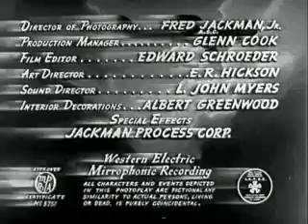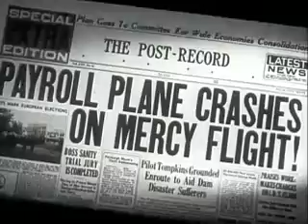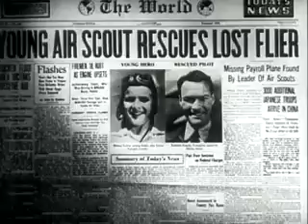Danger Flight 1939 Monogram Pictures American Comic Related Film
Danger Flight (aka Scouts of the Air) is a 1939 American film directed by Howard Bretherton and starring John Trent as Tailspin Tommy Tompkins, Marjorie Reynolds, Milburn Stone and Jason Robards Sr.. The film featured young aviation enthusiasts in a model club.

Sky Patrol is based on the comic strip Tailspin Tommy by Hal Forrest and Glenn Chaffin.  The final offering of four "Tailspin Tommy" films made by Monogram Pictures, Danger Flight, was released on November 1, 1939.

Plot:
Ace flyer "Tailspin" Tommy Tomkins (John Trent) starts a model flying club for young boys, to learn about aviation. When Mr. Brown (Joseph E. Bernard) receives a large payroll by aircraft, then by car, gangster Mike Lewis (Dennis Moore) and two gang members try to hold him up. Tommy agrees to carry the next payroll by small aircraft and then helps Mike's little brother Whitey (Tommy Baker), a tough orphan, get a model aircraft and join the model club.

On the night of a bad rain storm, Flight 14 (the payroll flight) is due to arrive with Brown's payroll, but an accident at a dam has Tommy flying to drop medical supplies. Tommy tries to land, but with zero visibility, he overshoots the field and crashes.

While search parties look for Tommy east of the airfield, Whitey is sure he knows where Tommy crashed and sends the boys out to search. After Whitey finds Tommy's wrecked aircraft, he sends his model aircraft up into the sky. Tommy's friends, Skeeter (Milburn Stone) and Betty Lou (Marjorie Reynolds), see Whitey's model aircraft and rescue Tommy.

Headlines praise Whitey's heroism and Mike introduces him to gang boss Dawson (Julius Tannen), a toy manufacturer who proposes a "Whitey Lewis" aircraft that features a secret code. Tommy helps Whitey invent a model aircraft to be used during emergencies that can sky-write using smoke signals.

When Flight 14 finally arrives with the payroll, Tommy takes it on his plane with him. The gangsters pretend to have a car accident and Whitey, worried his brother is hurt, sends a smoke signal to Tommy, who lands and is held up.

At first, Tommy believes Whitey is with the gangsters but then they are both taken hostage. In the basement of Dawson's cabin hideout, Tommy and Whitey repair Whitey's miniature model and send a smoke signal, spotted by a pilot overhead.

The police find Whitey's model and search for the hideout, but Tommy sends Whitey upstairs to escape. Whitey is caught, and when Dawson hurts his brother, he slugs Dawson, who shoots him.

The gang escapes by car but drives over a cliff. Tommy helps Whitey out of the cabin and later, Mr. Brown gives Whitey a scout uniform. The head of Whitey's school makes plans for an air scout troop that will soon become a national organization led by Tailspin Tommy.

Cast:
John Trent as Tailspin Tommy Tompkins
Marjorie Reynolds as Betty Lou
Milburn Stone as Skeeter
Jason Robards Sr. as Paul Smith
Tommy Baker as Whitey Lewis
Dennis Moore as Mike Lewis
Julius Tannen as Dawson
Eddie Parker as Williams
Joseph E. Bernard as Brown
Harry Harvey Jr. as Johnny
Walter Wills as Cap
Forrest Taylor appears uncredited as Police Radio Dispatcher.

Production:
Principal photography for Danger Flight took place at the Alhambra, California, airport, and began in early September 1939.[5]

The aircraft used in Danger Flight include:

Ryan STA c/n 105, NC14912
Stinson A c/n 9107, NC15107
Stinson SR

Reception:
Aviation film historian Stephen Pendo in Aviation in the Cinema (1985) saw Danger Flight as an interesting concept with a young boy "becoming involved in model aircraft building".

Public domain note:
Unknown